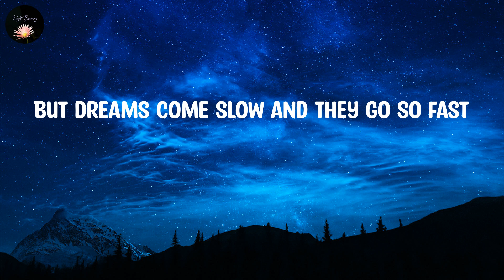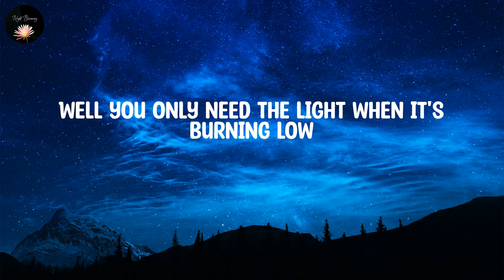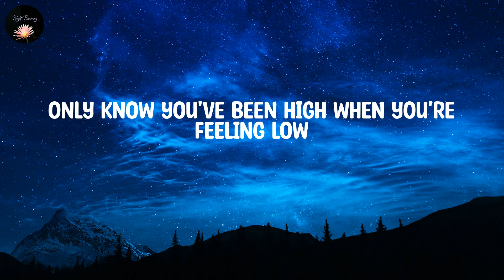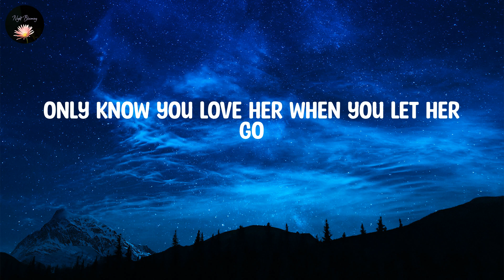Passenger ~ Let Her Go ~ Lyrics